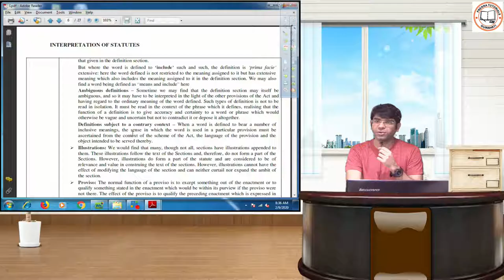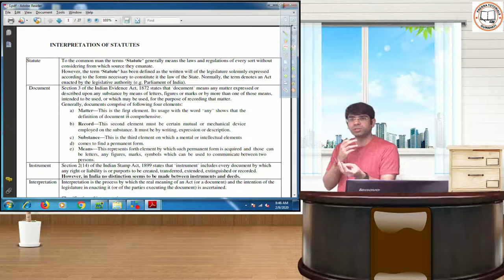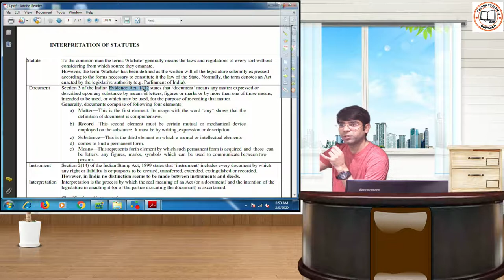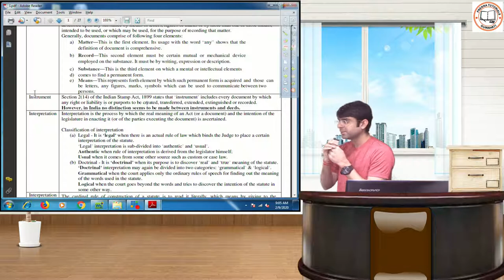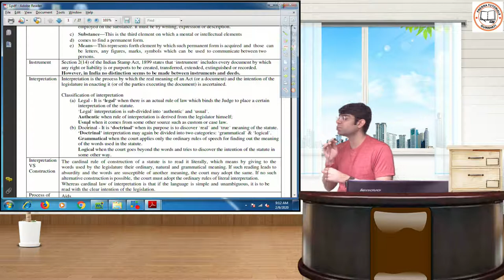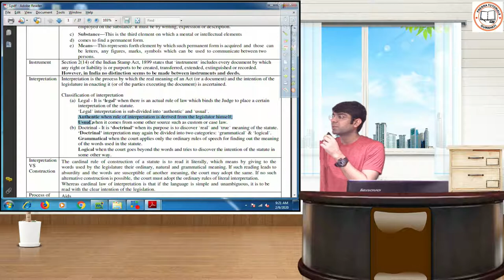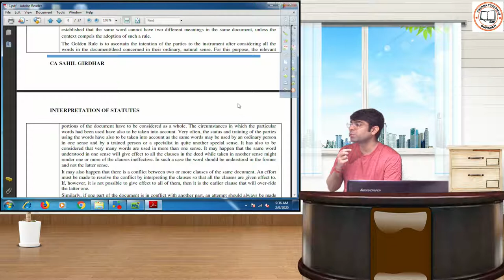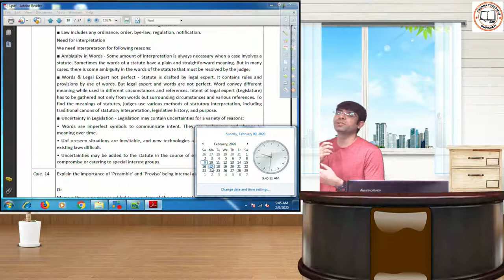Interpretation of law Part VI